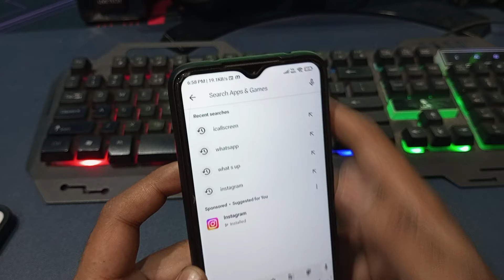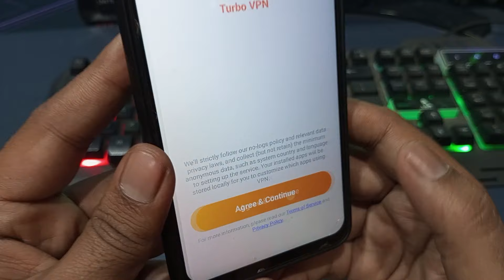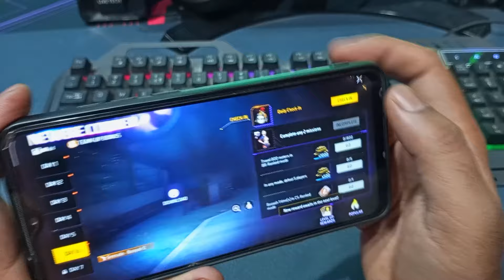Loading Problem 99% per ruk jata hai Free Fire loading problem game start nahin ho raha freefire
Hi dosto is video me aapko yeh btaunga loading problem in free fire max mujhe ummed hai aapko yeh video psand ayega